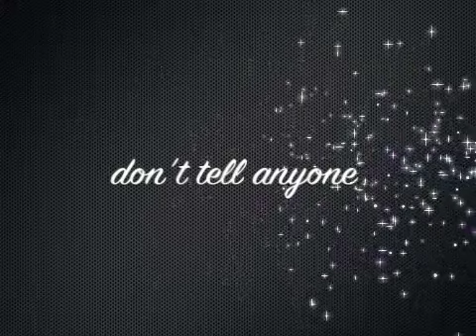Mike Petrone - The Cleveland Song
Mike Petrone and his band perform his classic tune.  Featuring Cleveland Bob and Helen Welch on vocals.